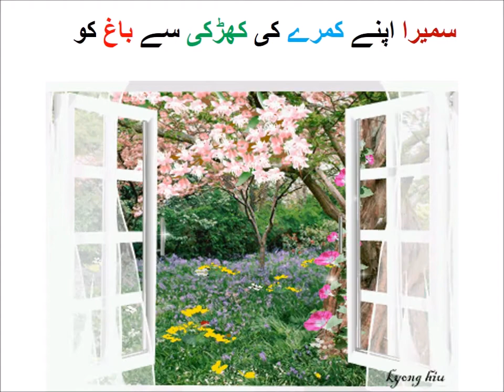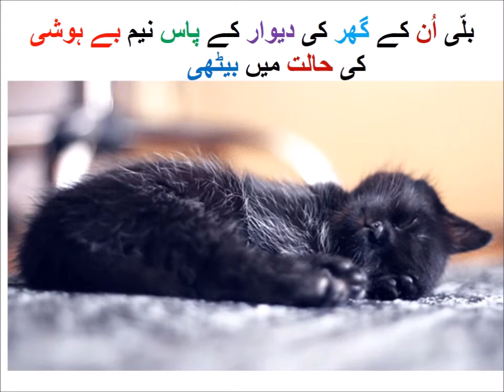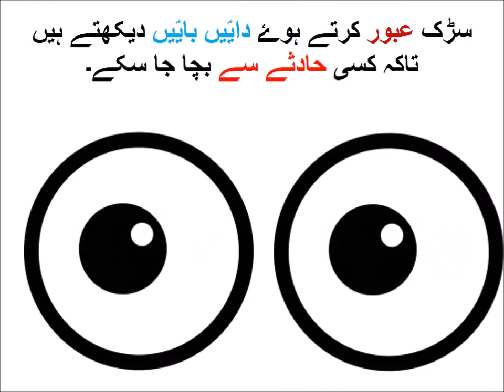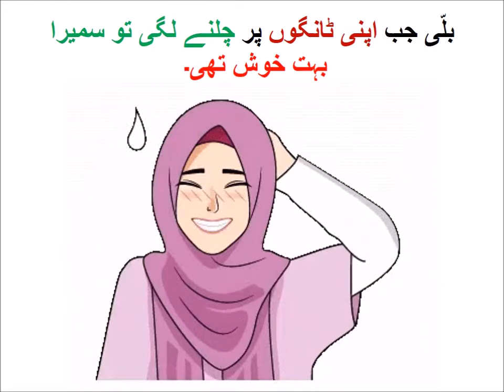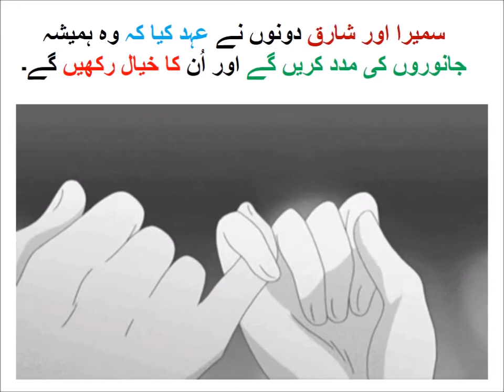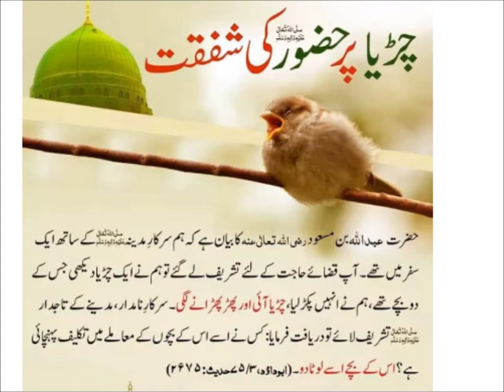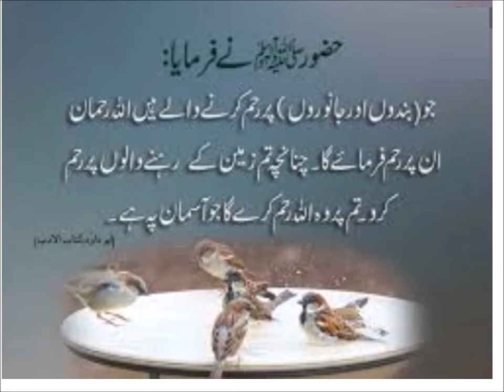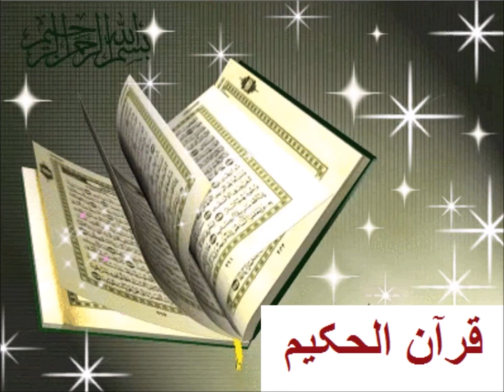Urdu Kahani/اردو کہانی سمیرا کی مانو بلّی